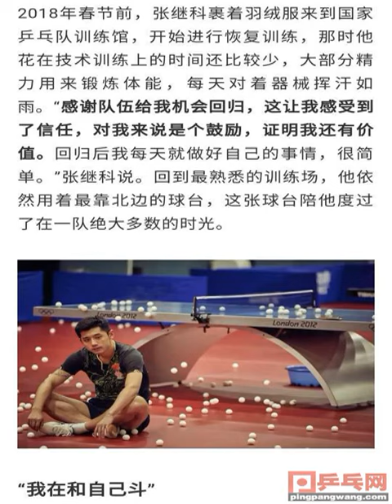張繼科接受雜志專訪表示：目前正處于摸索沒人走過的路，和自己斗的階段。你怎么看？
與人奮斗，其樂無窮。現在的繼科正處在不斷摸索，不斷突破自我的階段中。對于張繼科來說，該拿的榮譽都已拿過，現在更多是一種自我挑戰，和發自內心對相伴自己26年乒乓球的喜愛和不舍 。就像他自己今年生日發文所說的那樣“我相信堅持不懈的奮斗也是一種幸福！